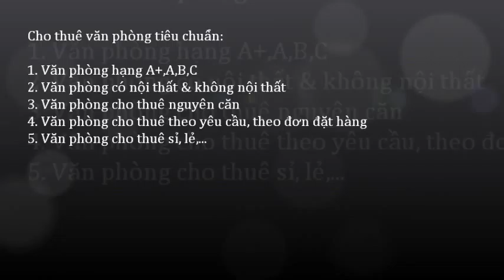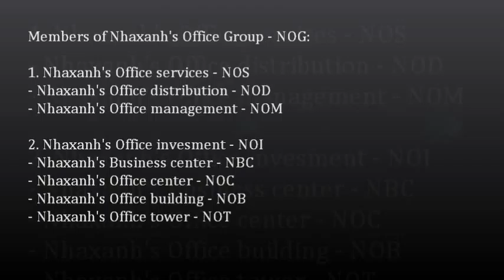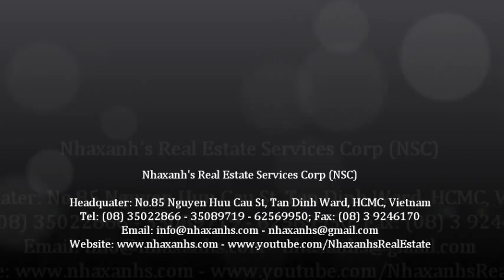Khuyến mãi thuê văn phòng cuối năm; 0917936444 - 0919532444 -- 0917283444